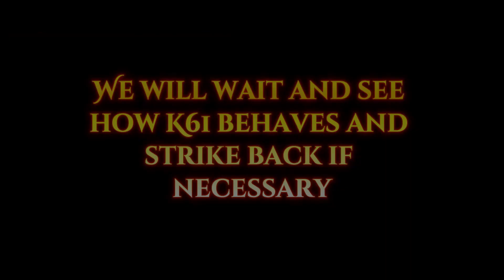GoTWiC - KVK - K174 vs. K61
⚔️KvK is just around the corner and our opponent is K61. The opposing server has some great players but will they fight? Our tactic is simple, we will occupy the castles on our server to gain time and empty the mines of enemy collectors. We will wait and see how K61 behaves and strike back if necessary. But who will win this KvK? K174 or K61? Find out!⚔️